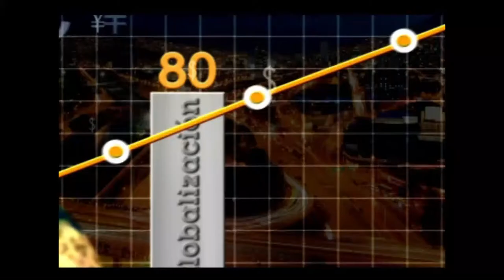Ciclo Siete- Semana por la sostenibilidad Latinoaméricana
Ciclo 7, es una semana por la sostenibilidad. El día de hoy Paola Rueda Lopez (@paolaruedalopez) y Alejandro Zapata (@portafolioverde) nos compartirán la historia de este evento que demuestra como las empresas cada vez más quieren cambiar el mundo y la vida de las personas.